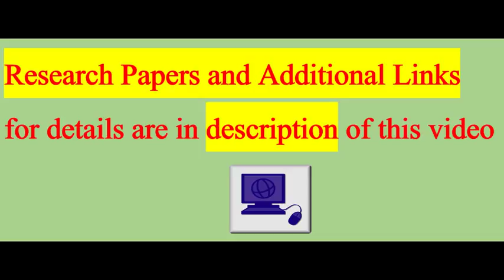Here's Why Some People Avoid Having Sex Let's talk about it.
Sex has a strong influence on many aspects of well-being: it is one of our most basic physiological needs. Sex feeds our identity and is a core element of our social life.

But millions of people spend at least some of their adulthood not having sex. This sexual avoidance can result in emotional distress, shame and low self-esteem – both for the individual who avoids sex and for the partner who is rejected.

Yet while our society focuses a lot on having sex, we do not know as much about not having it.

As a researcher of human behavior who is fascinated by how sex and gender interact, I have found that sexual avoidance influences multiple aspects of our well-being. I also have found that people avoid sex for many different reasons, some of which can be easily addressed.

People who have more sex report higher self-esteem, life satisfaction and quality of life. In contrast, lower frequency of sex and avoiding sex are linked to psychological distress, anxiety, depression and relationship problems.

In his landmark work, Alfred Kinsey found that up to 19 percent of adults do not engage in sex. This varies by gender and marriage status, with nearly no married males going without sex for a long duration.

Other research also confirms that women more commonly avoid sex than men. In fact, up to 40 percent of women avoid sex some time in their lives. Pain during sex and low libido are big issues.

The gender differences start early. More teenage females than teenage males abstain from sex.

Women also are more likely to avoid sex because of childhood sexual abuse. Pregnant women fear miscarriage or harming the fetus – and can also refuse sex because of lack of interest and fatigue.

The most common reasons for men avoiding sex are erectile dysfunction, chronic medical conditions and lack of opportunity.

For both men and women, however, our research and the work of others have shown that medical problems are the main reasons for sex avoidance.

For example, heart disease patients often avoid sex because they are afraid of a heart attack. Other research has shown the same for individuals with cerebrovascular conditions, such as a stroke.

Chronic pain diminishes the pleasure of the sexual act and directly interferes by limiting positions. The depression and stress it causes can get in the way, as can certain medications for chronic pain.

Metabolic conditions such as diabetes and obesity reduce sexual activity. In fact, diabetes hastens sexual decline in men by as much as 15 years. Large body mass and poor body image ruin intimacy, which is core to the opportunity for having sex.

Personality disorders, addiction and substance abuse and poor sleep quality all play major roles in sexual interest and abilities.

Many medications, such as antidepressants and anti-anxiety drugs, reduce libido and sexual activity, and, as a result, increase the risk of sexual avoidance.

Finally, low levels of testosterone for men and low levels of dopamine and serotonin in men and women can play a role.

For both genders, loneliness reduces the amount of time spent with other people and the opportunity for interactions with others and intimacy. Individuals who are lonely sometimes replace actual sexual relations with the use of pornography. This becomes important as pornography may negatively affect sexual performance over time.

Many older adults do not engage in sex because of shame and feelings of guilt or simply because they think they are "too old for sex." However, it would be wrong to assume that older adults are not interested in engaging in sex.

Few people talk with their doctors about their sexual problems. Indeed, at least half of all medical visits do not address sexual issues.

Embarrassment, cultural and religious factors, and lack of time may hold some doctors back from asking about the sex lives of their patients. Some doctors feel that addressing sexual issues creates too much closeness to the patient. Others think talking about sexuality will take too much time.

Yet while some doctors may be afraid to ask about sex with patients, research has shown that patients appear to be willing to provide a response if asked. This means that their sexual problems are not being addressed unless the doctor brings it up.

Patients could benefit from a little help. To take just one example, patients with arthritis and low back pain need information and advice from their health care provider about recommended intercourse positions so as to avoid pain.

The ConversationThe "Don't ask, don't tell" culture should become "Do ask, do tell."